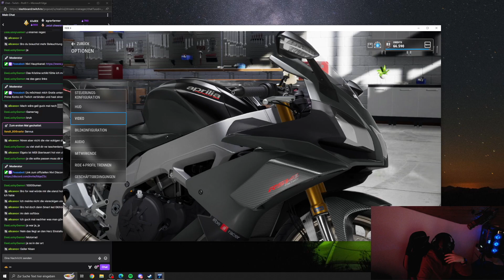ALLES LAGT !!!! | ShortNivi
Wenn euch das Video gefallen hat würde ich mich sehr über eine positive Bewertung freuen ;D

» Social «

» Mein Equipment «

AUDIO:
✗ Mikrofon: Rode Procaster
✗ Mikrofon Spinne: Rode PSM 1
✗ Mikrofon Arm: rode PSA 1
✗ Mic Processor: dbx 286s
✗ Mischpult: Behringer X1204 usb

Eingabegeräte:
✗ Tastatur: Razer Huntsman V2 Analog
✗ Maus: Razer Basilisk V3
✗ Mauspad: Razer Firefly V1
✗ Headset: Logitech G935
✗ Stream Deck: elgato Stream Deck V1
✗ Webcam 2x: Logitech C920

BILDSCHIRME:
✗ Haupt: Asus pb287q
✗ 2x: Samsung S27F350FHU
» Mein PC «

✗ Gehäuse: Corsair Chrystal 570X
✗ Lüfter: Corsair SP 120
✗ PSU: be Quiet Pute Power 11 500W 80+ Gold
✗ Mainboard: ASUS ROG STRIX Z270F
✗ CPU: Intel i7 7700K
✗ CPU Kühler: be Quiet Dark Rock 4 Pro
✗ RAM: Corsair Vengeance LPX 16GB (2x8GB) DDR4 3200MHz
✗ GPU: Nvidea RTX 2060 Super
✗ Laufwerk 1: Samsung
» Über mich «

Hallo ich bin Nivi komme aus Wesel und mache Motovlogs und Streame auf Twitch.